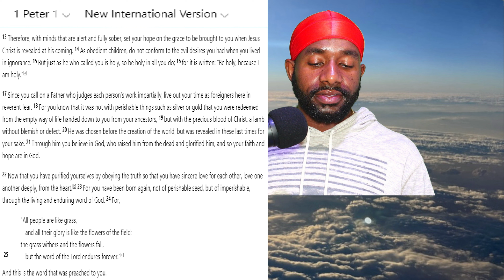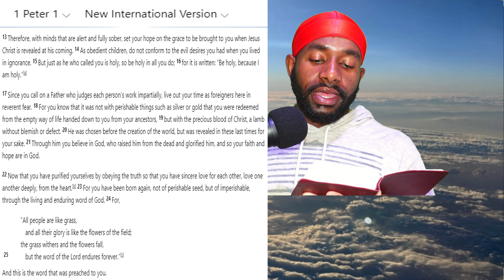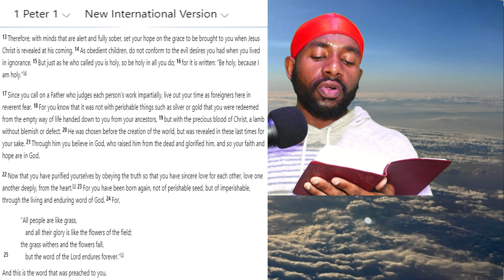We All Want To Be Free, But Does Freedom Of Choice Really Make Us Free?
As a human it is important to take a deeper look into the reason why we feel and do the things we do. How can we know if it's the right thing to do if it's based off of impulse? Is this the right way to feel even tho it's based off impulse? It is natural to do or feel because that is the nature of the human flesh. But what if we could do and feel things not associated to the flesh. Imagine doing and feeling something that is contrary to the urges, cravings, wants of the flesh and even the mind its self. Simply choosing to do the opposite of what the mind and flesh wants is not sustainable. You will eventually run out of your own power and will. There is an everlasting source of energy and vigor that far exceeds the capacities of the mind and body. This mystery sometimes is never found or the mystery gets perverted with the lies of evil. The enemy does not want you to experience true freedom so he will send lies to your flex to influence your thinking patterns. What are you willing to give up for the rest of your life to experience the true feeling of freedom? Or does giving up the choice of optionality scare you from the true feeling of freedom?